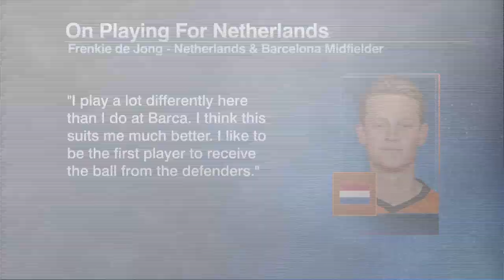Marciano Vink talks Erik Ten Hag, Frenkie de Jong & Jurrien Timber ALL at Man United?! 👀 | ESPN FC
The ESPN FC panel are joined by Marciano Vink to look ahead at Manchester United’s outlook for next season and their summer transfers. Plus, the crew delve into whether Frenkie de Jong will leave Barcelona for Man United.